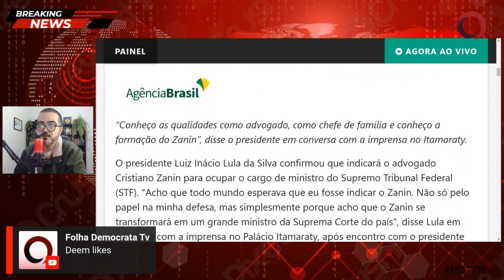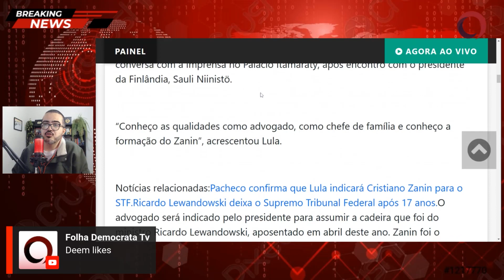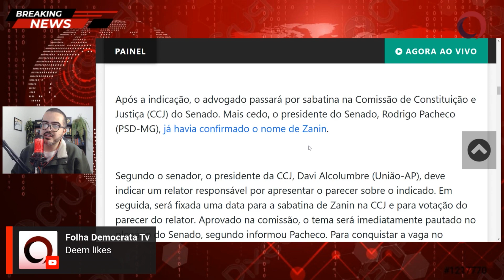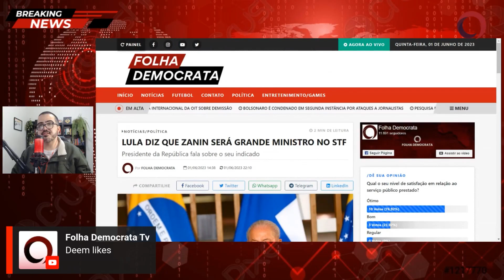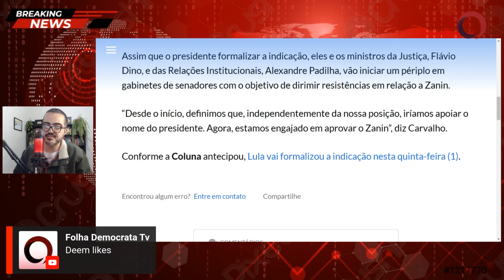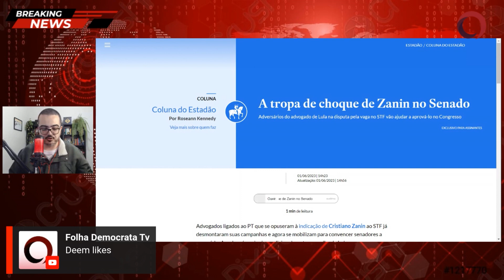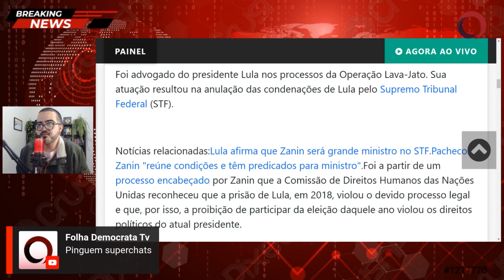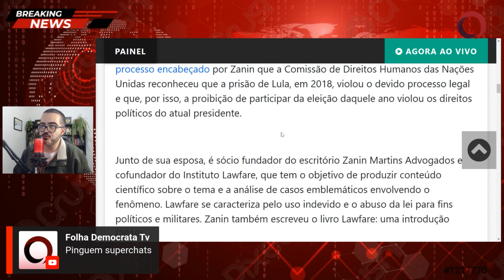Lula diz que Zanin será um grande ministro